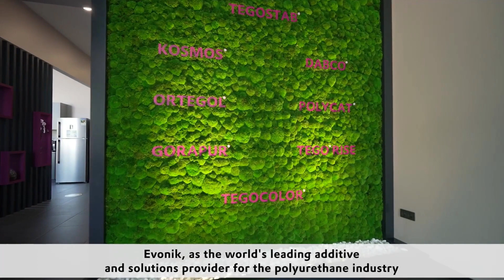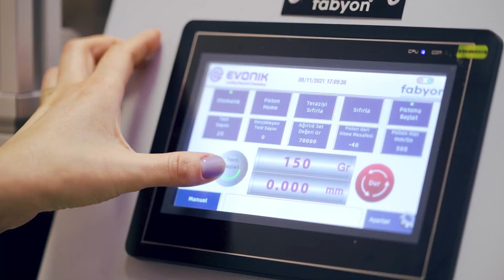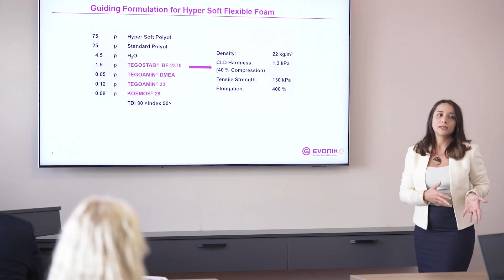„Home of Polyurethane” – new polyurethanes service and training center in Istanbul | Evonik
New polyurethanes technical service and training center in Istanbul offers polyurethane customers in Turkey and the entire Middle East, and African region digital analysis methods for polyurethane foam applications, first-class technical service, and customized training opportunities.